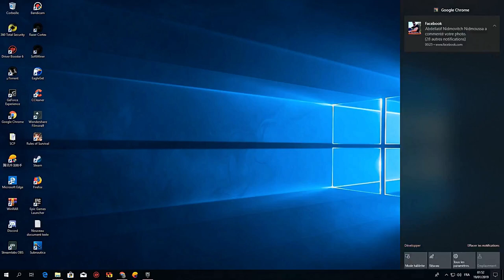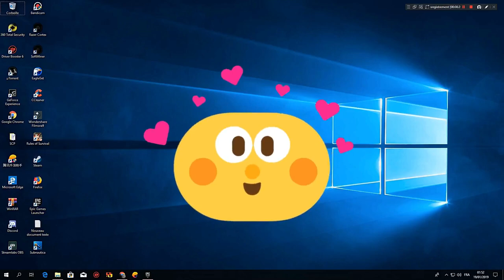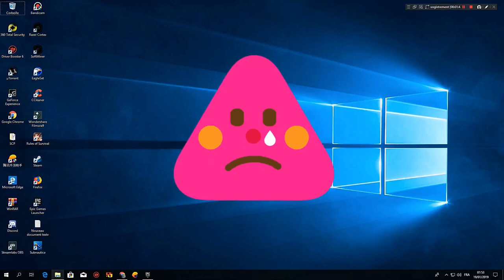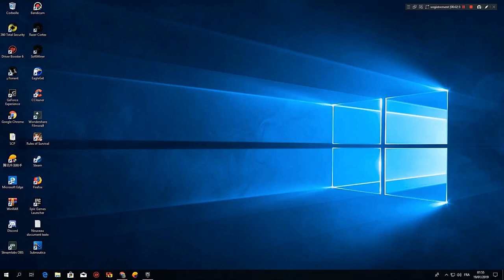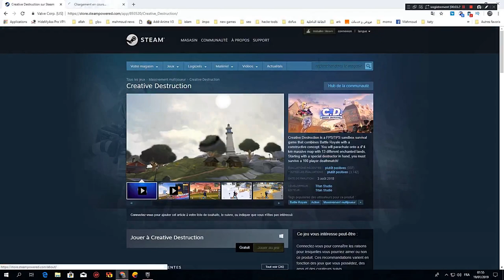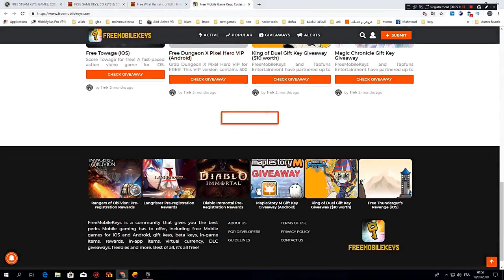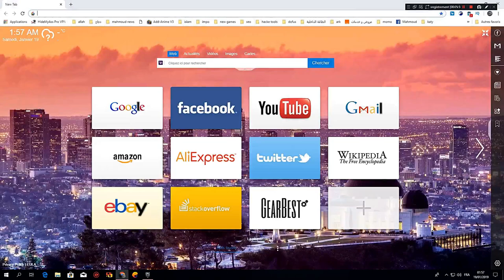شرح الحصول على الالعاب بالمجان وتحميل لعبة creative destruction و شكرا لكم على 216 مشترك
وللمزيد من المعلومات عني :

مواصفات جهازي
Processor: Intel Core i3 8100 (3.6 GHz)
Graphics card: GeForce GTX 1060 6GB GDDR5
Ram : 16GB DDR4 2400 MHz
Disque dur: 1T
SSD : 120GB
Display : 1920x1080